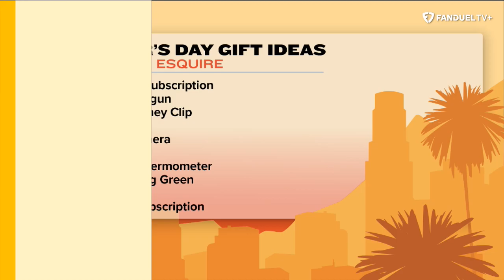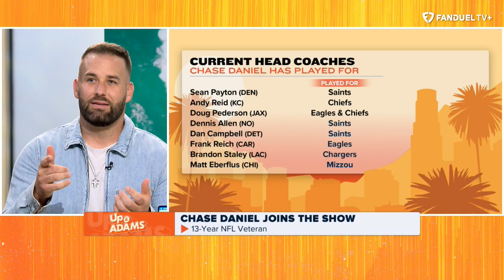Chase Daniel Joins Kay Adams For Up & Adams Season 1 Finale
Kay Adams hosted the latest episode of 'Up & Adams' on FanDuel TV to close out season 1!  On today's show, Kay started by discussing the latest around Stefon Diggs before she welcomed Chase Daniel for an extended sit-down about NFL QBs, the Chargers, Father's Day, and so much more. And finally, Kay closes out season 1, spending time with her crew to kick off the summer break.

⬇️ LISTEN TO UP & ADAMS ⬇️
✳️ spoti.fi/3A6QtyZ

0:00 INTRO
1:20 STEFON DIGGS LATEST
4:30 CHASE DANIEL JOINS
37:50 JUSTIN HERBERT BREAKDOWN
43:40 CLOSING SEASON 1